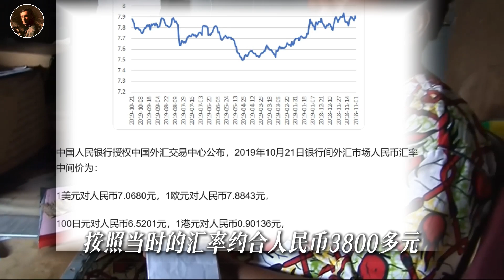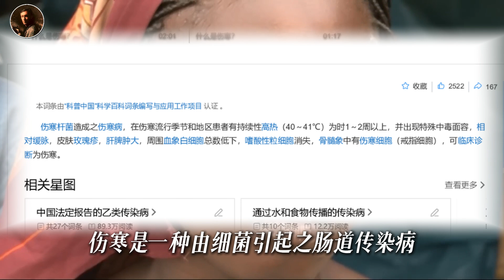2000人在一条货船上生活1个月，只为去1700公里外的另一个省！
由于版权问题，部分素材已经剪掉，有些使用图片展示，人物对白使用配音。
原纪录片为：《不可思议的旅程 Les Routes de l’impossible》